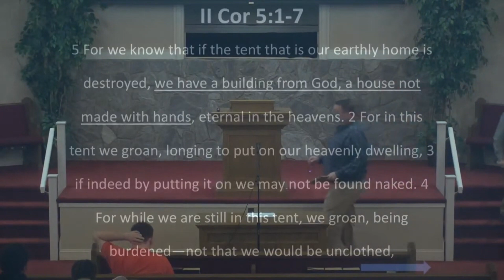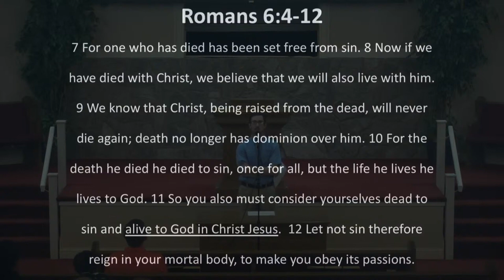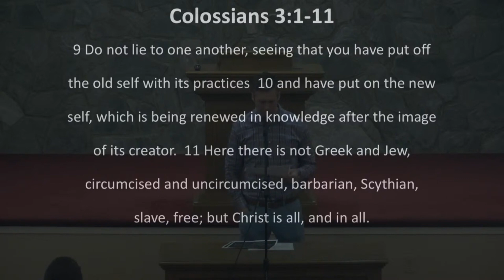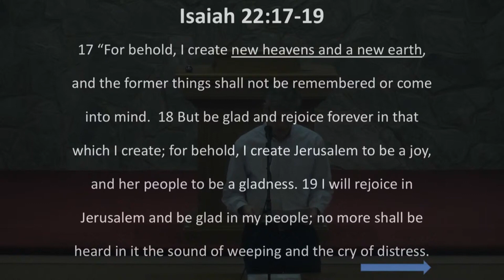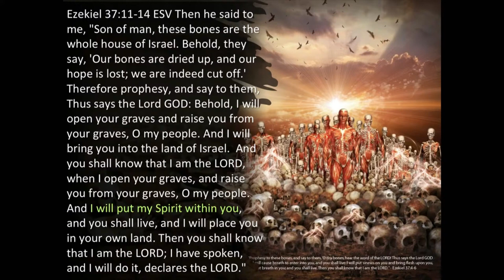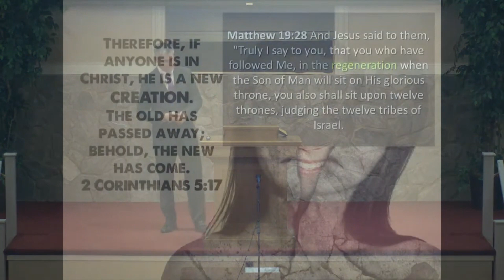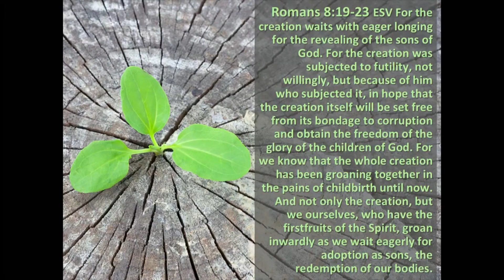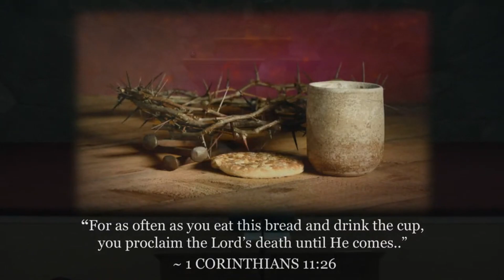New Creation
3.3.2024 Worship focused on "New Creation"